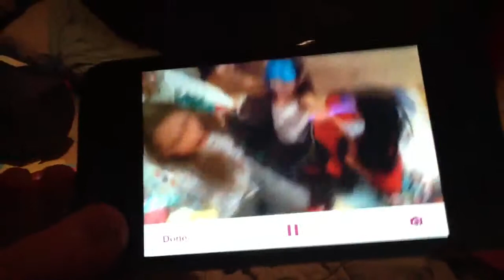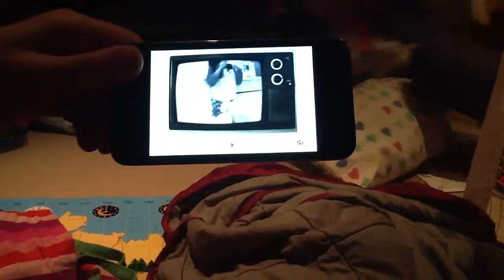Can't hold us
By hilary